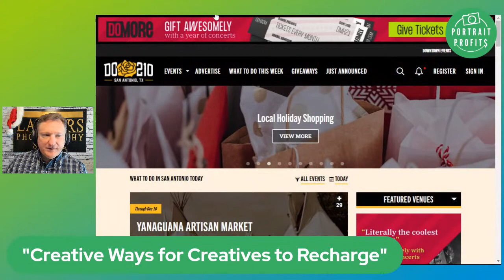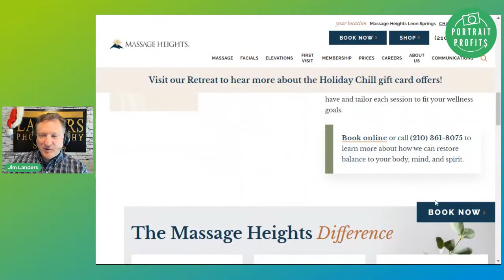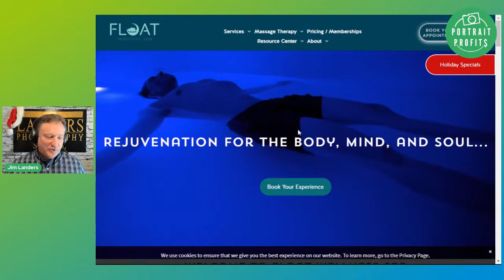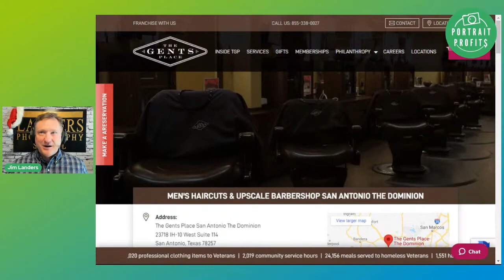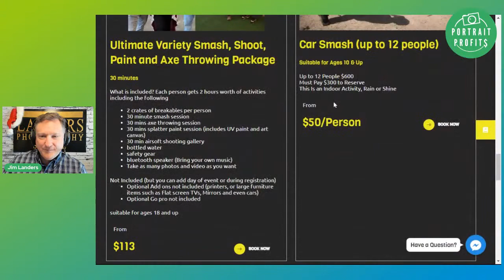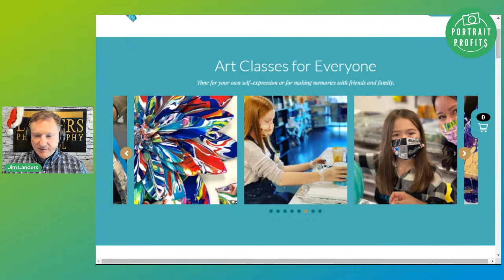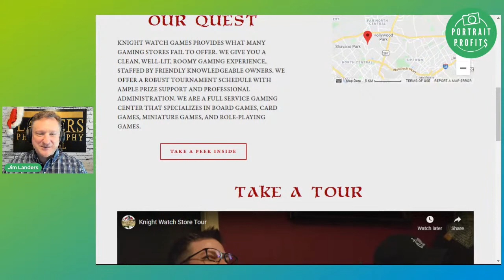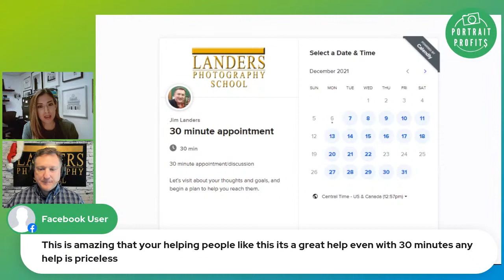Creative Ways for Creatives to Recharge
We are full of creative energy! Right? Well, yes, but not all the time, and we can often become drained. Come and share what you do to recharge!